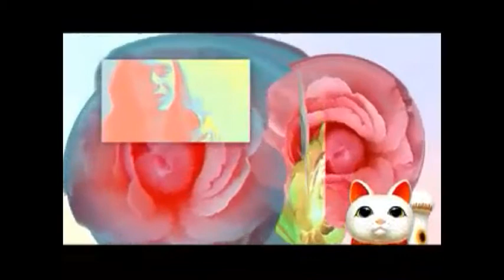GrimeTime TV 2-21-12 with Indigo Kids Part 2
Icebox - All Connected
Mossferatu - Insanity Plea [prod. by HanSolo]
Pressure & Faces - Belly [prod. by YAWNING BOY]
Mossferatu - Hell
Mossferatu - Mad Men (feat. OrloK)
Indigo Kids - For Posterity [prod. by Symbolic]